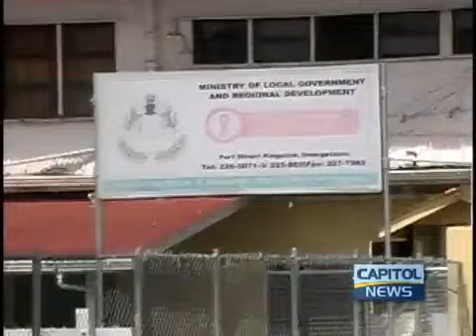Koker attendant's negligence causes flooding